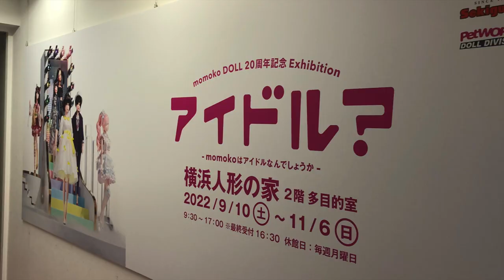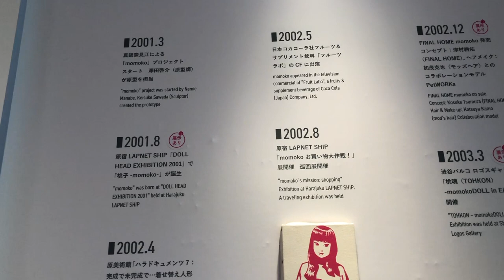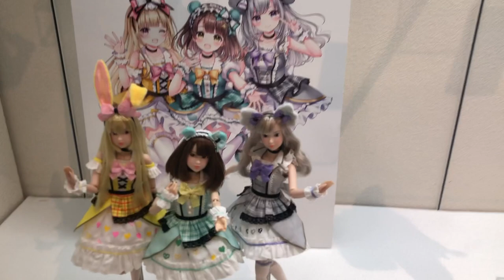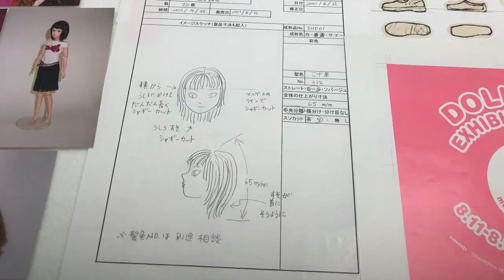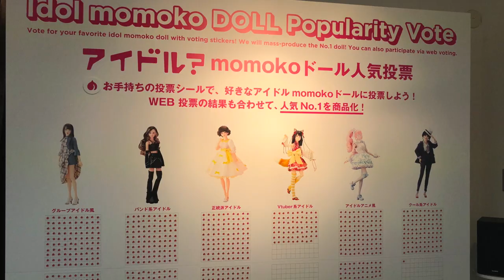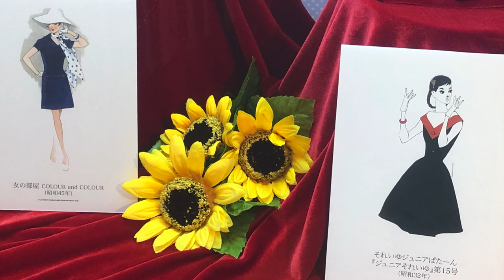Yokohama Doll Museum: Momoko 20th + Junichi Nakahara Expos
Hi guys and welcome to a new video.
Last week, I went to the Doll Museum in Yokohama to see two of their temporary expo.

The first was the "Junichi Nakahara and dolls".
Junichi Nahahara started his career at 19 by making dolls which he continued to make through his life. The expo have a lot of Junichi Nakahara's art work, especially books about Hiwamari. It also has several dolls from Jun Ippon and several people talk about their favorite work of Junichi Nakahara and the influence of his art.
Taking pictures of that part of the expo wasn't allowed much so you will only see the pictures of recent fashion dolls in this video: 12:16

The second was the ongoing Momoko 20th anniversary of Momoko which retrace the evolution of the fashion doll for the past twenty years together with example of yearly released, sketches and drawings of the making of the dolls and accessories. As well as an idol doll competition the visitors have to vote for.
Take the tour of the Momoko expo: 0:55
The Momoko expo in pictures: 6:35

Then at the end I took a little tour of the mini expo which show diverse dolls and toys: 14:33

The permanent expo at the Yokohama Doll Museum is called Nostalgic Story and will be presented in a new video.